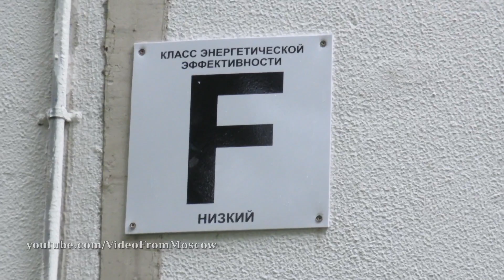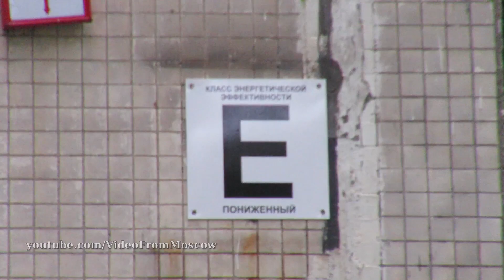Продолжаем изучать "Классы энергетической эффективности жилых домов"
Недавно обнаружил на пятиэтажке табличку с цифрой E что означает "пониженный" класс энергоэффективности.
А вот сегодня увидел табличку F что означает "низкий" класс.
Вопросов у меня 3
- что хуже низкий или пониженный?
- почему нужно использовать латинские буквы, кириллица не подходит?
- а зачем вообще нужно всех об этом информировать? Я бы с гораздо большим интересом смотрел на таблички с годом капитального ремонта дома,  в нашем как я понимаю с момента постройки так его и не было. Во всяком случае щели между панелями через которые задувает ветер свидетельсnвуют именно об этом. Кстати, если эти щели заделать повыситься класс энергетической эффективности?

Какая же корявая чиновничья формулировка "энергетическая эффективность" жилого дома.
Насколько лучше и понятнее было бы "класс энергосбережения".
А ещё лучше дома ремонтировать, но таблички повесить куда проще.